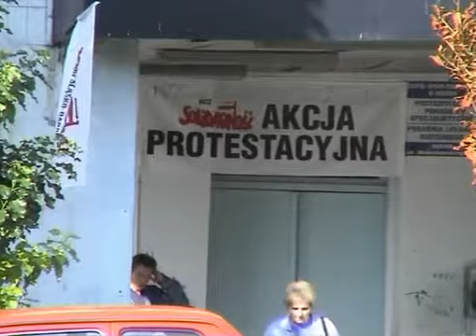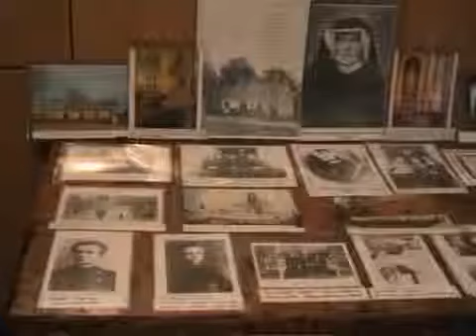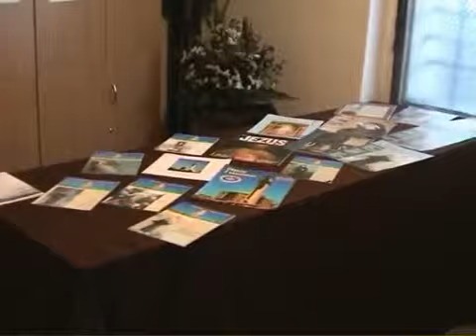Koronka do Miłosierdzia Bożego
Film o kulcie Miłosierdzia Bożego.
Parafia Świętej Trójcy w Będzinie